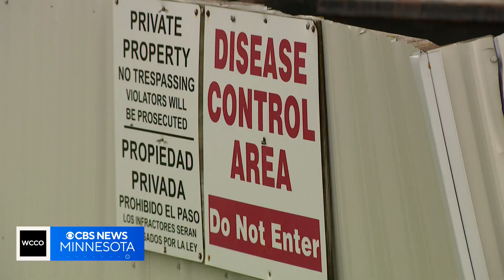Experts looking for new ways to stop the spread of bird flu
Since 2022, the bird flu outbreak has killed nearly 9 million birds in Minnesota alone.